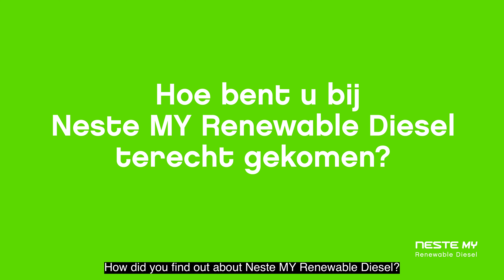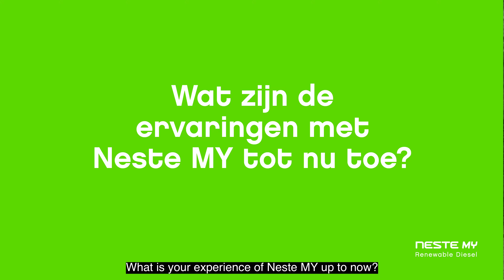Neste MY Renewable Diesel: Stedin reference case (Dutch Grid Operator)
Stedin is the independent grid operator in the most urban and industrial region of the Netherlands. By using Neste MY Renewable Diesel Stedin reduces the CO2e emissions in her generators and trucks. This sustainable solution is supported by distributor GP Groot.